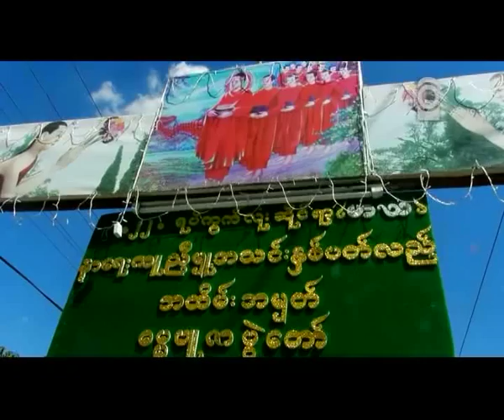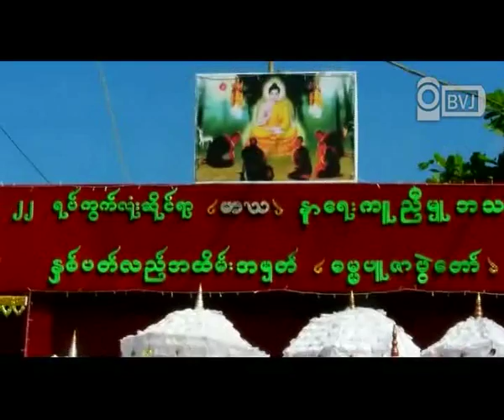MarGa Free Funeral Service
ရန္ကုန္တုိင္းေဒသႀကီး၊ ဒဂုံၿမဳိ႕သစ္ေတာင္ပုိင္းၿမဳိ႕နယ္ ၂၂ ရပ္ကြက္မွာ တည္ေထာင္ထားတဲ့ မာဃ နာေရးကူညီမႈအသင္းဟာ ျပည္သူလူထုကုိ အက်ဳိးျပဳႏုိင္ေစဖုိ႔ လူမႈေရး ပရဟိတလုပ္ငန္းေတြကုိ ေဆာင္ရြက္ေပးေနတဲ့အဖဲြ႕ျဖစ္ၿပီး တေန႔ကုိ တရာက်ပ္ႏႈန္း အသင္း၀င္ေတြဆီက ေကာက္ခံၿပီး အဲ့ဒီက ရရွိတဲ့ ေငြနဲ႔ နာေရးကူညီမႈ လုပ္ငန္းေတြကုိ ေဆာင္ရြက္ေနၾကတာ ျဖစ္ပါတယ္။